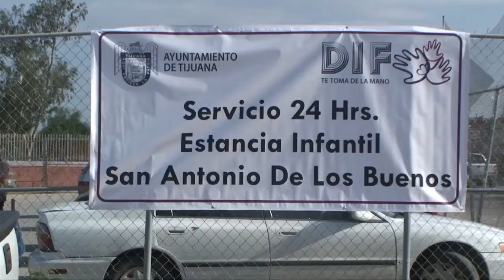020 OCTUBRE 2015 INAUGRACIÓN DE GUARDERÍA DEL DIF